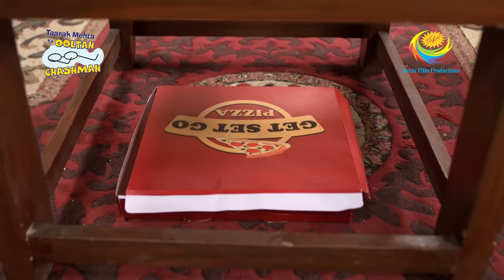Taarak Mehta Ka Ooltah Chashmah - Ep 3059 - Full Episode - 16th December 2020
Episode 3059:
Taarak comes home unexpectedly. Abdul calls the kids and informs them about it. In a hurry, Tapu Sena leaves behind one box of pizza. When Taarak gets home, he smells something weird. When Tapu Sena realises that they have left behind a box, they start to panic. As Taarak finds the box, Tapu Sena decides to go home and think about it. Will Taarak understand about the party?